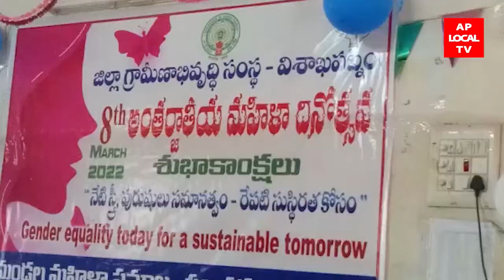సబ్బవరంలొ మహిళా సమాఖ్య సమావేశం మందిరంలో ఏర్పాటుచేసిన మహిళాదినోత్సవం కార్యక్రమానికి హాజరైన ప్రముఖులు